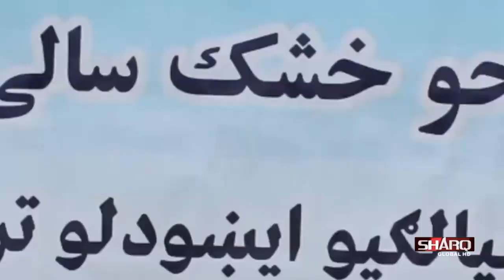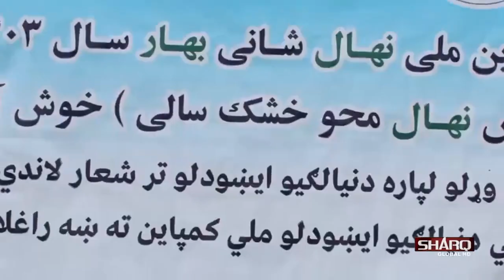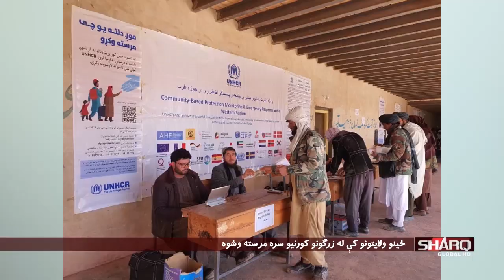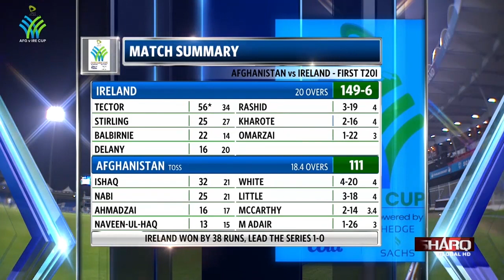خبري ټولګه، شنبه ۲۶ دحوت ۱۴۰۲